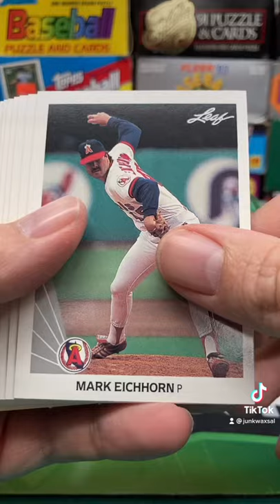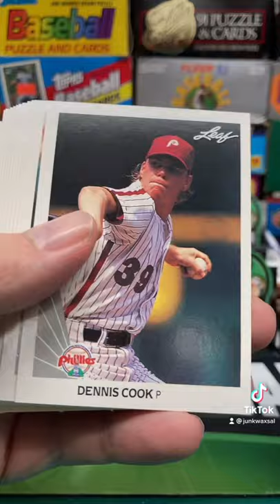1990 Leaf Baseball Series 2 Pack